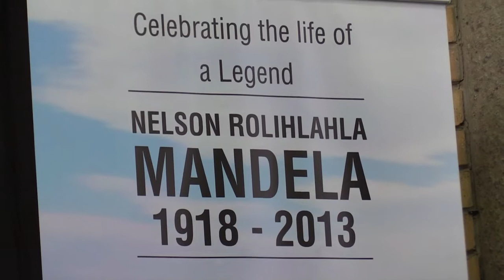'Lying in state not beauty contest'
ANC members in Mthatha came out in their numbers to a regional memorial service for Nelson Mandela. Among the party leadership present were Tony Yengeni and Gwede Mantashe